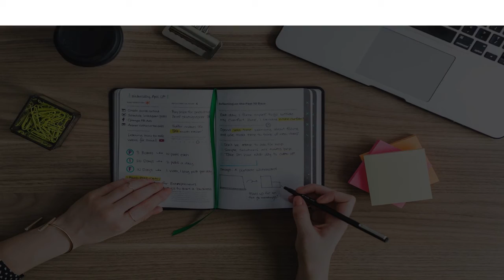Judo School in Lyon, France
Must Watch…. Best Judo School in Lyon, France

This list of Best Judo School in Lyon, France has been compiled by our Education experts after online / offline research combined with the reviews from our users. If you know any institution that we missed, please mention in the comment box below. This list will be updated from time to time.

List:

Judo Club Lugdunum Lyon & Villeurbanne
29 Rue de la Viabert

Dojo Olympic
12 Rue Saint-Théodore

Judo Club Cross Roussien
8 Rue Ruplinger

Judo Club Lyon Villeurbanne
13 Rue Antonin Perrin

Center Lyonnais Des Arts Martiaux
34 Rue Marietton

Maison Ravier Judo Club De Gerland
7 Rue Ravier

Alliance Jiu-Jitsu
101 Boulevard des États-Unis

Judo Club La Mulatière
7 Chemin de la Bastéro

House Judo
 12 Rue Saint-Théodore

Departmental Committee Du Rhône De Judo
12 Rue Saint-Théodore

Seslm Judo
7 Chemin de la Bastéro

Judo Club Is Lyonnais Section Des Gratte Ciel
85 bis Rue Francis de Pressensé

Dojo Anshin Arts Martiaux
109 Rue Joliot Curie

Brazilian Jiu-Jitsu Lyon
47 Grande Rue de St Clair

Oullins Judo Jujitsu
10 Rue Orsel

Dojo Yoseikan Budo
69 Rue Audibert et Lavirotte

Espace Undôkaï
2 Place de Francfort

Club Du Rhône
9 Rue de l'Épée

European Karate Club
6 Rue Rabelais

Alvp Judo
8 Avenue Jules Guesde